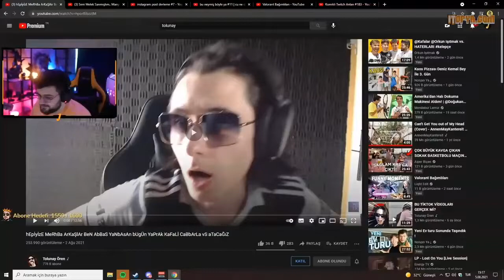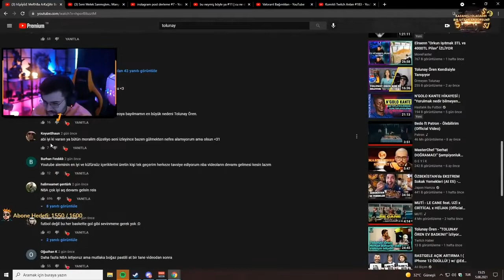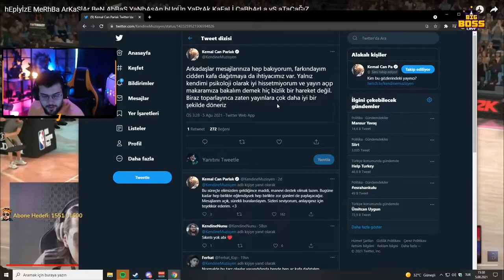JROKEZ - TOLUNAY ÖREN HEPİNİZE MERHBA ARKDAŞLAR BEN ABBAS YANBASAN izliyor!